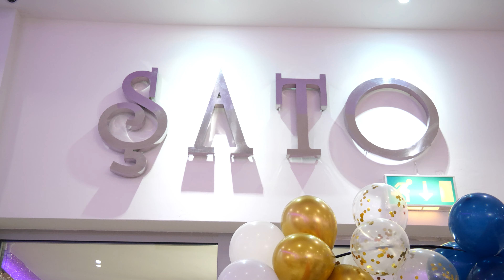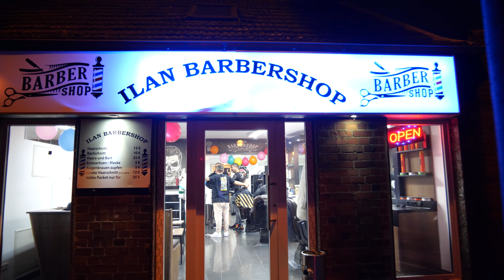Emir-Şehsade 1 Köln,Sünnet Töreni-Amed Karani,Musi Zabun i mnogo drugi